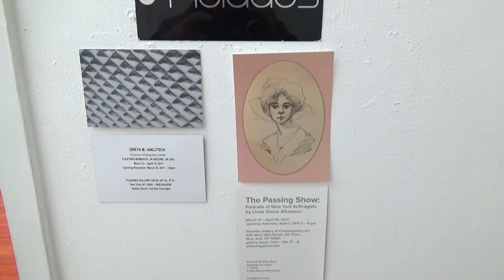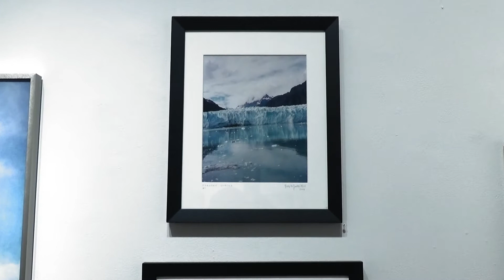PLEIADES GALLERY - Greta Jaklitsch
Artist: Greta Jaklitsch
Exhibition Title: Fleeting Moments…in Nature…in Life
Exhibition Dates: Mar 21 – Apr 15, 2017